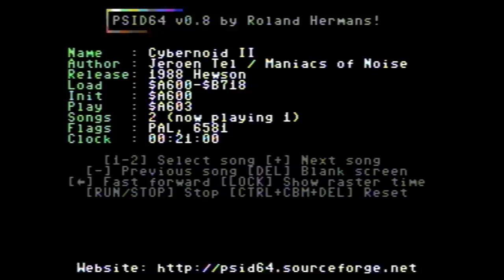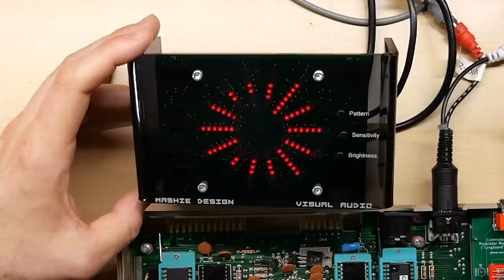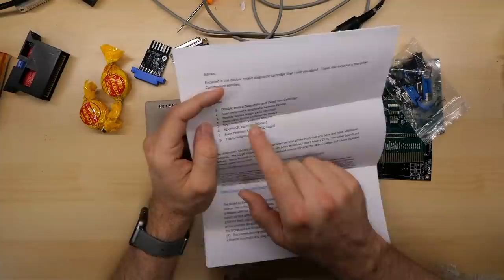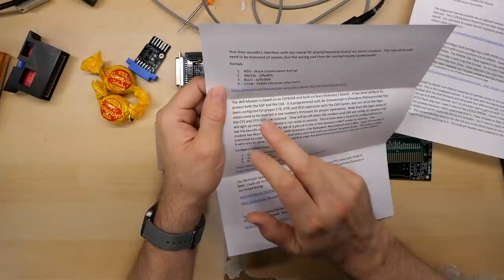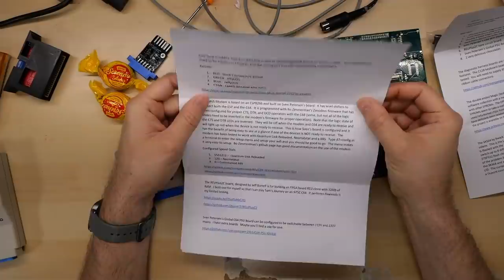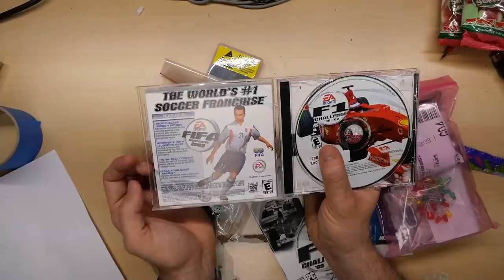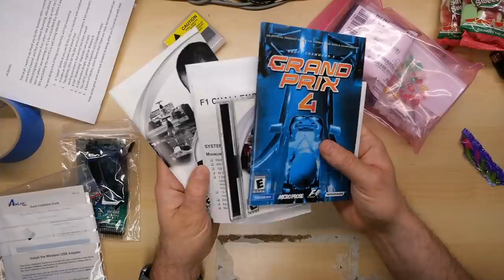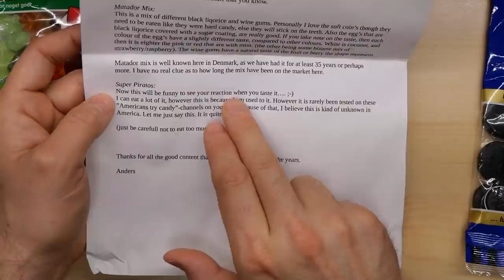More C64 diagnostic carts than you can shake a stick at, a 20 year old case mod and Danish Haribo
Welcome to Midweek-Mini-Mail-Call #56! On this week's episode, a whole slew of Commodore diagnostic carts, a super cool 20 year old PC case mod (audio visualizer!) and some interesting candy!

0:00 Intro
1:21 Multi-diag cart for the C64
6:29 Johan (Mashie) Grundstrom's "Mashie Design Visual Audio Kit"
14:13 A ton of interesting C64 diagnostic hardware (And more!)
35:25 A double sided C64 diagnostic cart! Dead test and normal test in one
37:34 8501 CPU that works? Ginger Haribo? Other Commodore goodies? YES!
51:20 Danish Haribo
59:48 Outro

-- Video Links

-- Tools

Elenco Electronics LP-560 Logic Probe:

Hakko FR301 Desoldering Iron:

Head Worn Magnifying Goggles / Dual Lens Flip-In Head Magnifier:

Heat Sinks:

--- Links

--- Instructional videos

--- Music

Intro music and other tracks by:
Nathan Divino